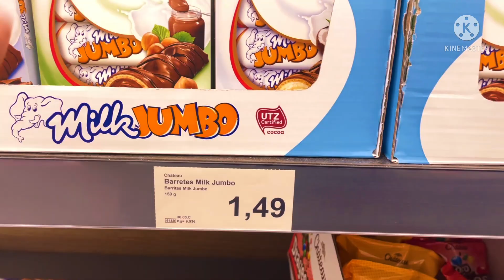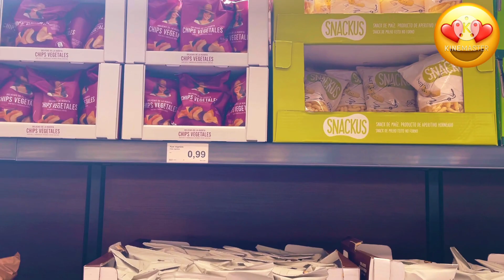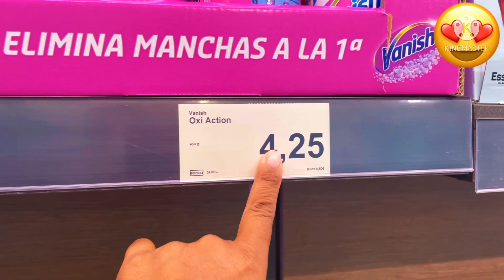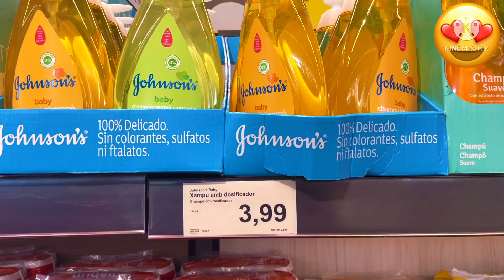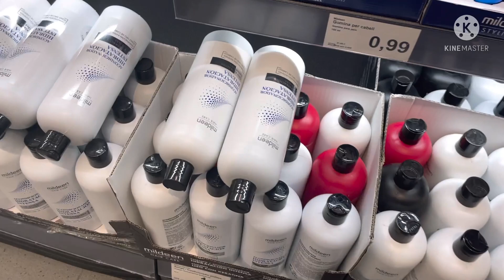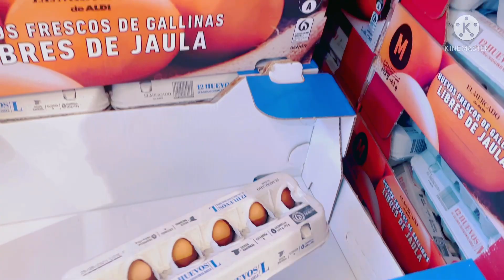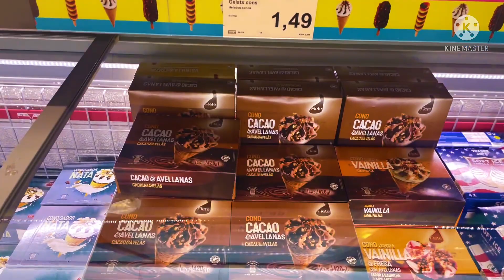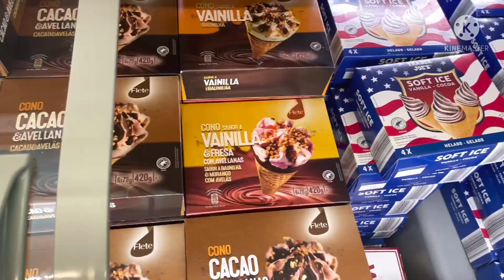🇪🇸PREÇO DE SUPERMERCADO NA ESPANHA | ALDI♥️|FAMÍLIA ROMANO 😱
A Paz de Deus